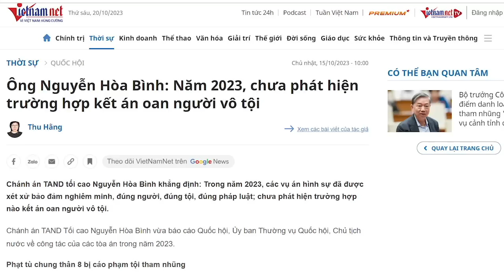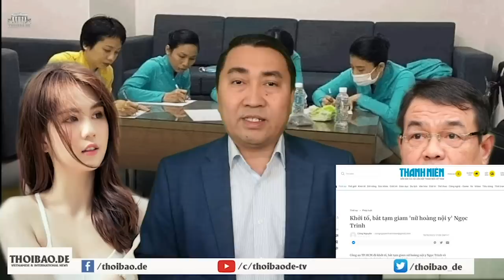Dưới bàn tay cụ Tổng, tư pháp hại người vô tội, giáo dục hại cả dân tộc!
Tư pháp bẩn và giáo dục bẩn đang tàn phá đất nước này còn cả ngoại xâm